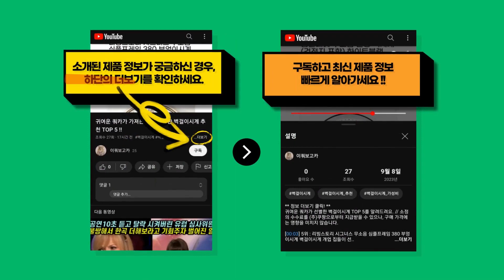2023년 사람들이 많이 찾는 잔티젠 추천 BEST 9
귀여운 쿼카가 분석한 잔티젠 BEST 9를 추천해드려요. // 소정의 수수료를 (주)쿠팡으로부터 지급받을 수 있으나, 구매 가격에는 영향을 미치지 않습니다.

[00:08] 9위 : 헬스헬퍼 맥스컷 프로 4박스 120정 4개..

[00:23] 8위 : 푸응 나이트버닝 잔티젠 수면 다이어트 10정 5개..

[00:38] 7위 : 뉴트리디데이 잔티젠 올뉴 600 15g 30정 1개..

[00:53] 6위 : 스키니랩 이지슬리밍 잔티젠 다이어트 14포(2주분) 600mg 10박스..

[01:08] 5위 : 뉴트리코어 잔티젠 엑스 버닝 다이어트 30정 1개..

[01:23] 4위 : 뉴트리디데이 잔티젠 올뉴 600 체지방 감소 다이어트 15g 30정 2개..

[01:38] 3위 : 칼로바이 팻버닝 퓨어 잔티젠 캡슐 30일분 다이어트보조제 30정 1개..

[01:53] 2위 : 뉴트리디데이 잔티젠 올뉴 600 체지방 감소 다이어트 15g 30캡슐 3개..

[02:08] 1위 : 스키니랩 이지슬리밍 잔티젠 다이어트 14포(2주분) 체지방감소 기초대사량 증가 8..